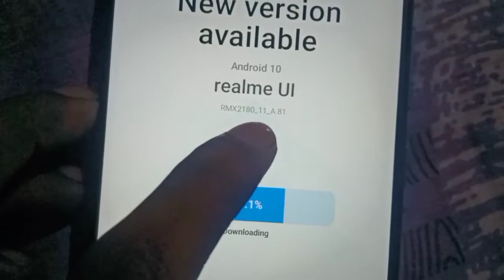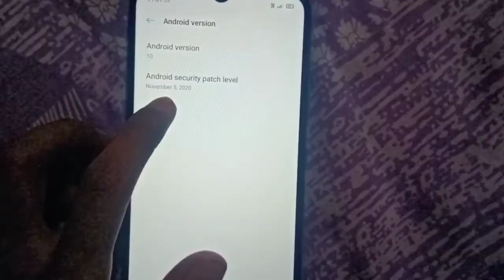Realme C15 December 2020 Update Changes | Black Screen During Incoming Calls Fixed?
Realme C15 December Update Changes and Features

New Feature Turn Off Torchlight during Lock Screen

System Improvement

Black Screen During Incoming Calls Fixed

or jyada jaankari k liya video pura dekhen.

Tripod/Stand

Microphone

Power Bank

Mi Power Bank 3i 20000mAh 18W Fast Charging